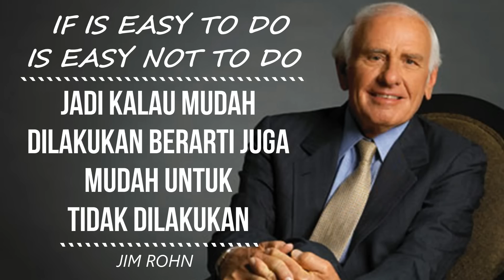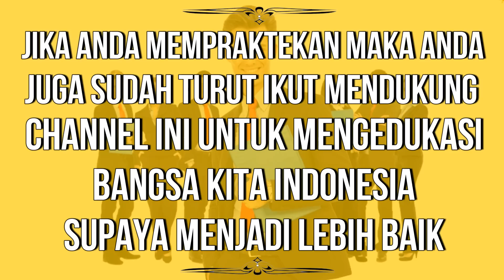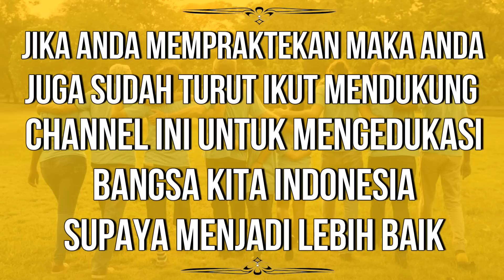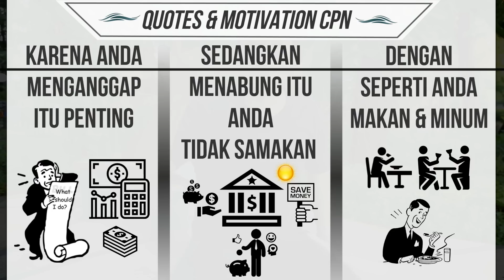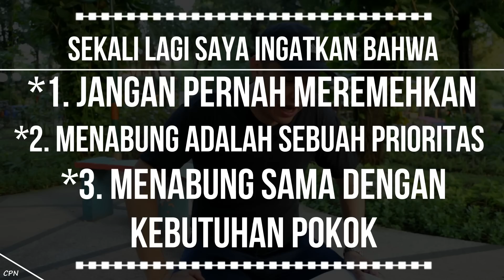3 Alasan Kenapa Anda Tidak Akan Pernah Menabung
Kali ini saya kembali lagi membahas soal menabung.

Yaitu : “3 Alasan Kenapa Anda Tidak Akan Pernah Menabung”.

Anda tahu apa alasannya? Temukan jawabannya disini!

00:57 - Anda meremehkan pentingnya menabung
03:10 - Anda menganggap bahwa menabung itu bukan prioritas
06:01 - Anda menganggap bahwa menabung itu bukan sebuah kebutuhan

Semoga Menginspirasi